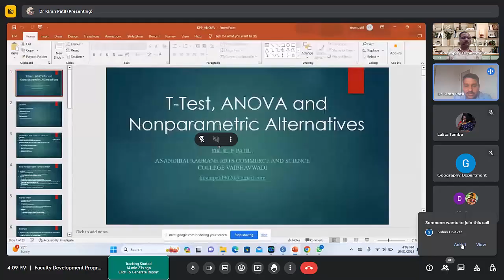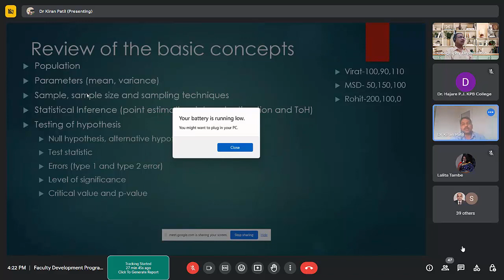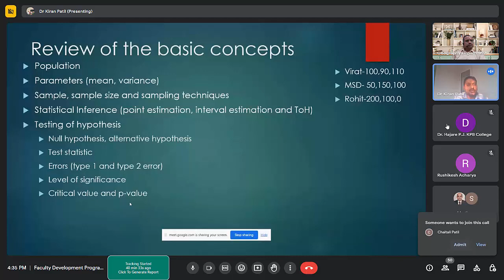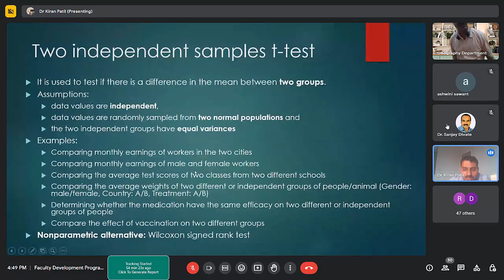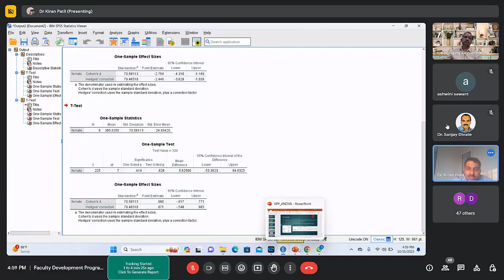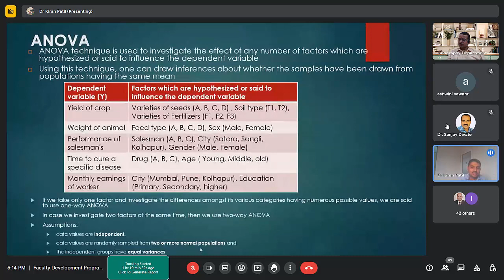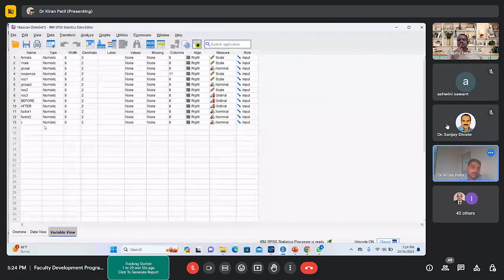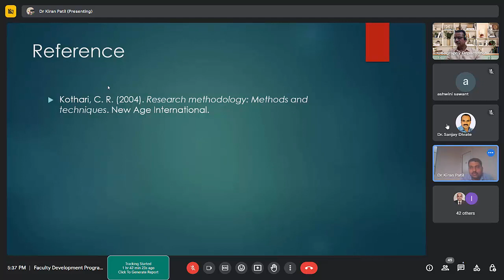Parametric and Non-parametric Tests in SPSS in Marathi